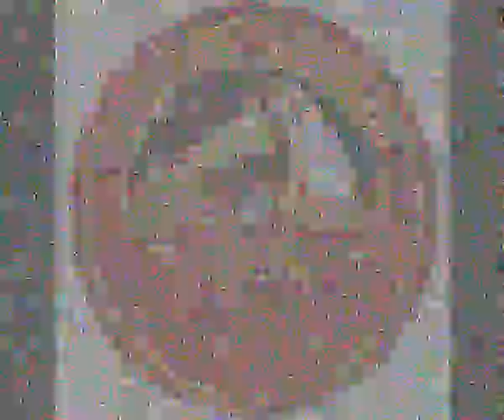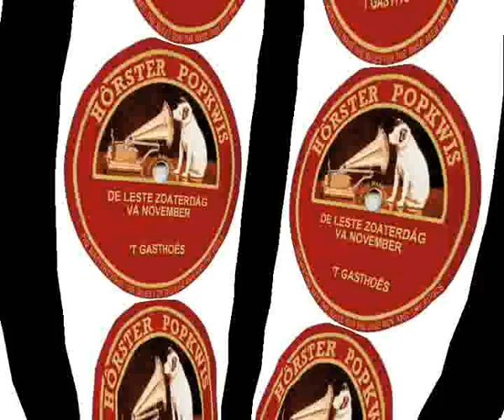Horster Popkwis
Hôrster Popkwis: de laatste zaterdag in november!
In 2013 op 30 november.